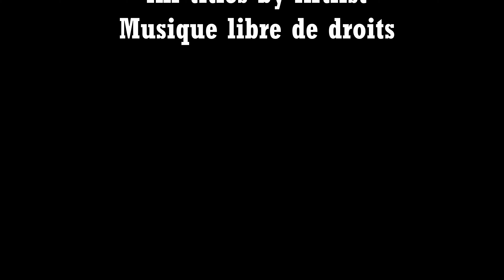Sur les crêtes de Céuse...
Une balade dans mon jardin d'altitude, pour assister au lever du soleil.
J'en profite pour faire voler le drone au-dessus des magnifiques falaise de Céuse, réputées dans le monde entier pour ses voies d'escalade extrême.